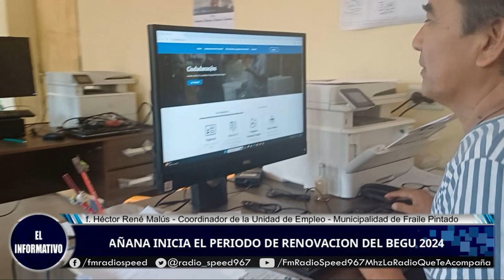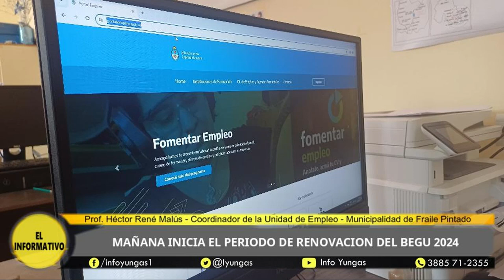INICIA EL PERIODO DE RENOVACION PARA EL BOLETO ESTUDIANTIL GRATUITO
𝐈𝐍𝐈𝐂𝐈𝐀 𝐄𝐋 𝐏𝐄𝐑𝐈𝐎𝐃𝐎 𝐃𝐄 𝐑𝐄𝐍𝐎𝐕𝐀𝐂𝐈𝐎́𝐍 𝐏𝐀𝐑𝐀 𝐄𝐋 𝐁𝐎𝐋𝐄𝐓𝐎 𝐄𝐒𝐓𝐔𝐃𝐈𝐀𝐍𝐓𝐈𝐋 𝐆𝐑𝐀𝐓𝐔𝐈𝐓𝐎

El proceso de renovación del BEGU, será  realizado en la ciudad tomatera por la oficina de la Unidad de Empleo, mediante el equipo administrativo a cargo del coordinador, Prof. Héctor R. Malus.

El mismo, aclaro que en la localidad solo se llevara a cabo desde la Municipalidad de Fraile Pintado, presentando lo siguientes requisitos:

📝 DNI original y fotocopia del mismo de ambos lados.
📝 Tarjeta SUBE registrada a nombre del alumno.
📝 Constancia de alumno regular actualizada.